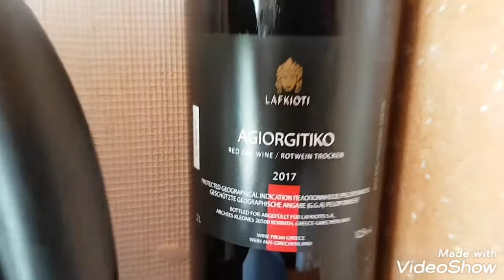Topouzis Aristidis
Κήπος Άρης